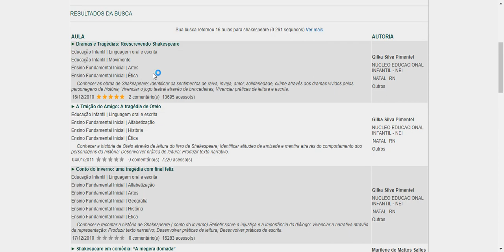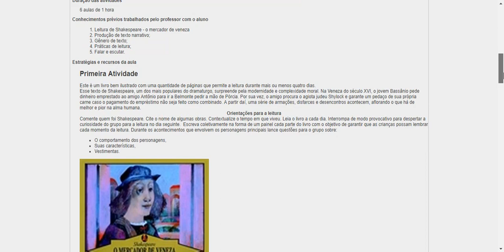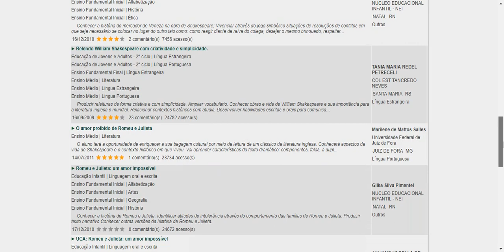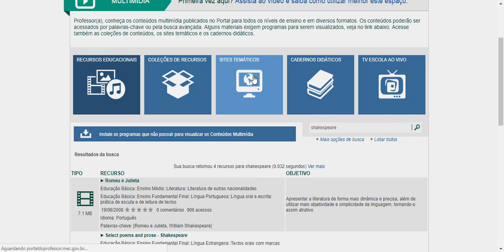tutorial portal do professor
Vídeo sobre como acessar e se inspirar com os planos de aulas do Portal do Professor.